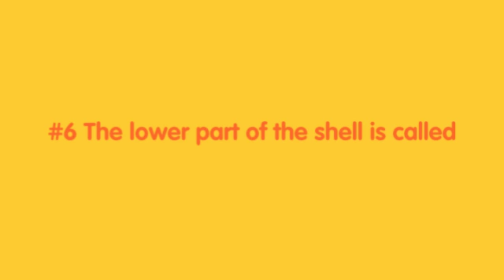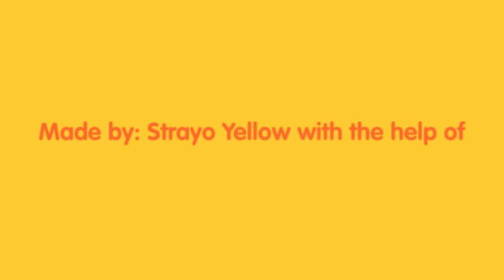Sea Turtles Fun Facts 360p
Here are several fun facts about Sea Turtles.